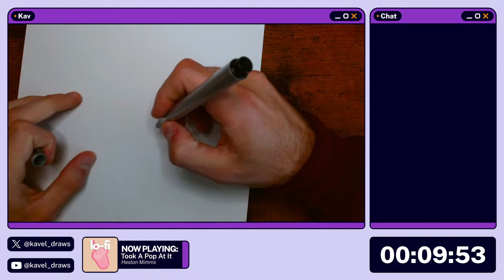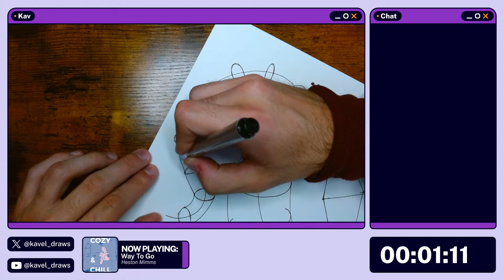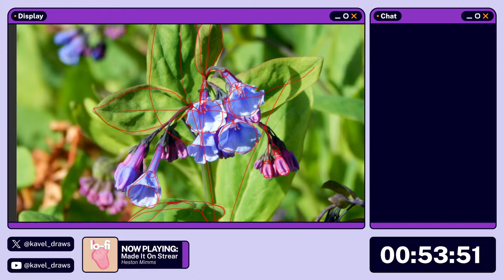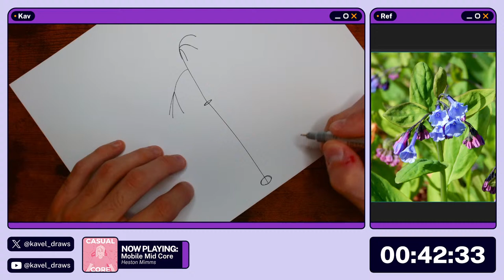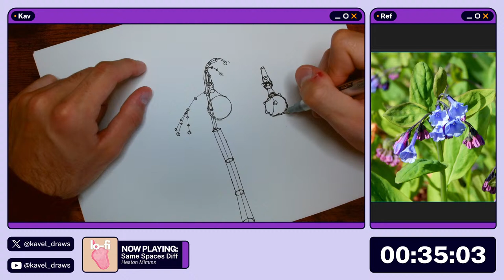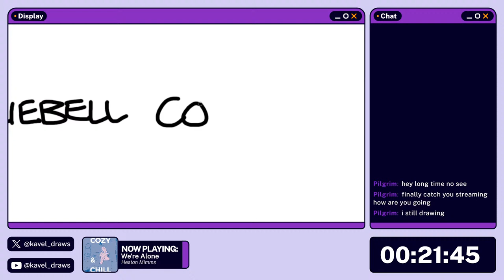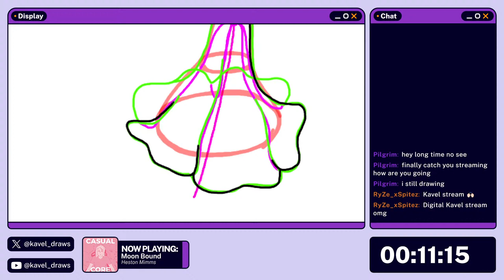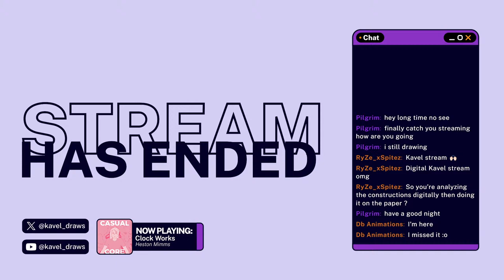Draw With Me! Virginia Blue Bells | Day 082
Hi! I am Kavel- a beginner artist who wants to spend an hour a day improving. Come learn with me!

0:00 Steam Start
5:01 Pre-Stream
6:35 Warm-Up
19:14 Virginia Bluebell Study
1:15:31 Review
1:16:40 Stream End